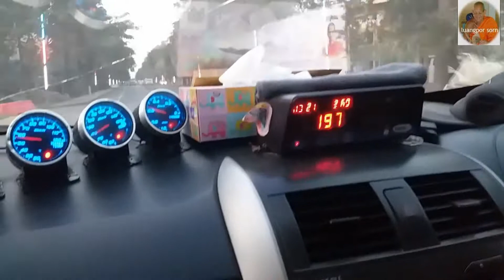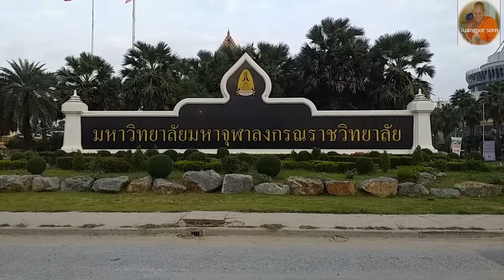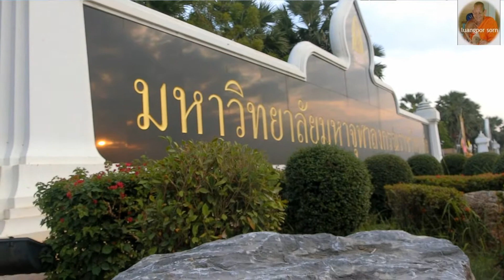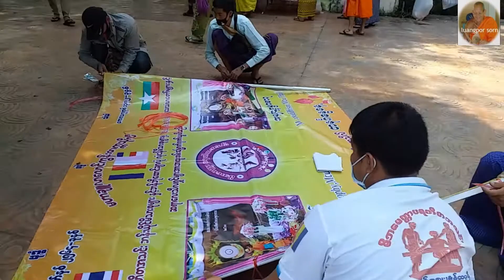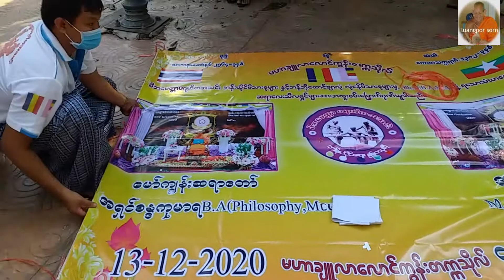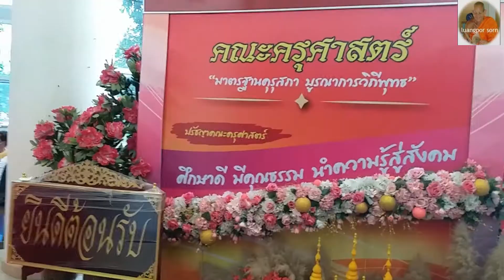สเต็ปขั้นเทพ เหนือคำบรรยาย บรรยากาศรับปริญญามจร.๑๓ ธ.ค.๖๓